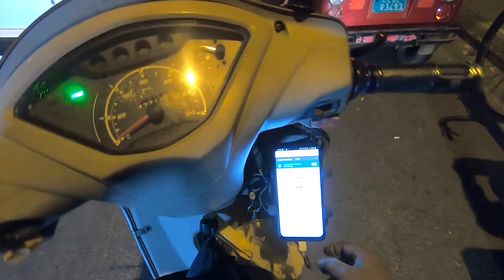Bike Ride | Rapido Captain | Rapido Moto Vlog | Bike Taxi | Live Ride | Lockdown Part Time Work